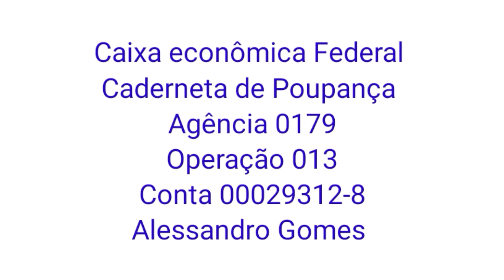Alessandro Está Ancioso.... Um Esquizofrênico Feliz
Nossos Contatos:
Banco:
Caixa Econômica
Caderneta de Poupança
Ailson Lopes
Agência : 0179
Operação : 013
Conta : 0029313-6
xxxxxxxxxxxxxxxxxxxxxxxxxxxxxxxxxxxxxxxxxxxxxxxxxxxxxx
Banco:
Caixa Econômica
Caderneta de Poupança
Alessandro Gomes
Agencia : 0179
Operação : 013
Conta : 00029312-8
xxxxxxxxxxxxxxxxxxxxxxxxxxxxxxxxxxxxxxxxxxxxxxxxxxxxxxxx